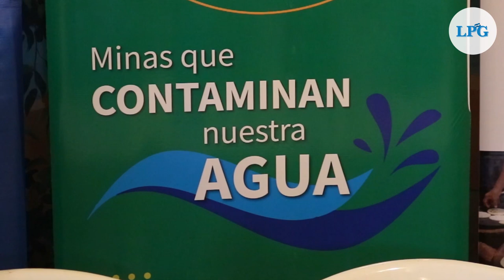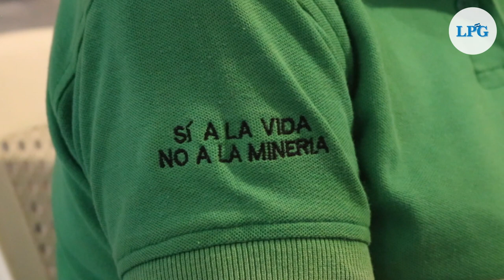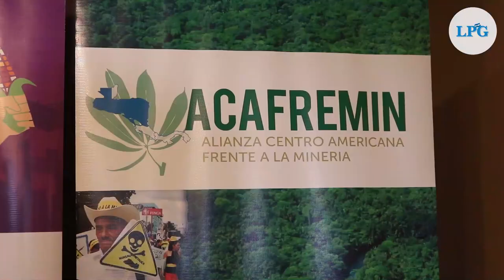Advierten acercamientos de Gobierno salvadoreño con entidad canadiense que promueve minería metálica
La Mesa Nacional Frente a la Minería y otras organizaciones sociales advirtieron este jueves que hay indicios que parecen apuntar a acercamientos del funcionarios del Gobierno de Nayib Bukele con el Foro Intergubernamental sobre Minería, Minerales, Metales y Desarrollo, una entidad canadiense que promueve la minería metálica a nivel global.

¡Visítenos!